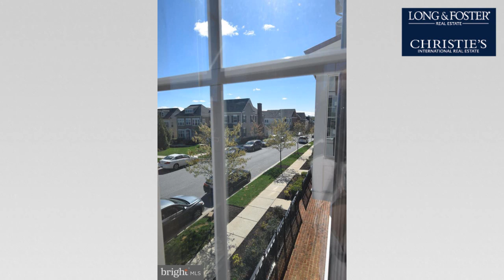Rent: 2 Beds - 2 Baths - 2180 sq ft - Fulton - MD [$2,635] MLS #: MDHW278874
-- SUMMARY:
Real estate for rent - Condo: 2 Beds - 2 Baths - 2180 sq ft - 7524-1 Morris St #1 Fulton - MD [Rent Price: $2,635]
MLS #: MDHW278874

-- DESCRIPTION:
Beautiful unit in desirable Hillside District of Maple Lawn- quick walk to downtown amenities yet off the beaten path and across from park with overflow parking. Gleaming hardwoods on the lower level & main level living spaces. Fully equipped kitchen offers stainless steel appliances, abundant storage, granite counters &  breakfast bar.  Living & dining room stream with natural light. Large master bedroom with amazing closet and luxurious private bath. Lower level w/family room space. Attached garage & nearby overflow parking. Community pool/gym/activities. You'll love life on the Lawn!